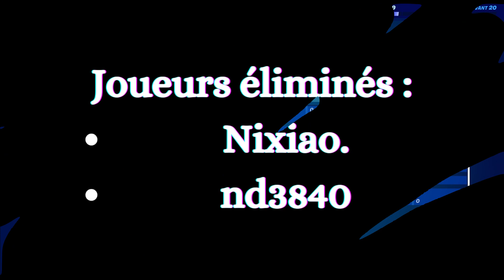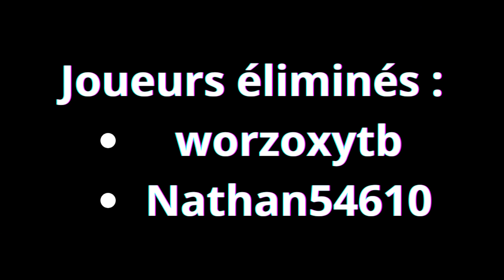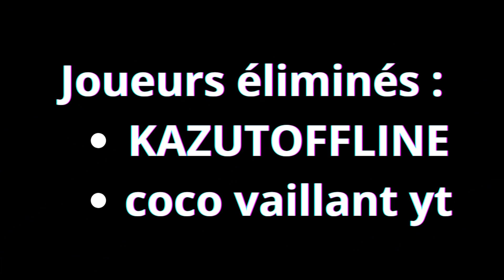Je régal mes abonnés !!! Petit concours mode créatif ^^